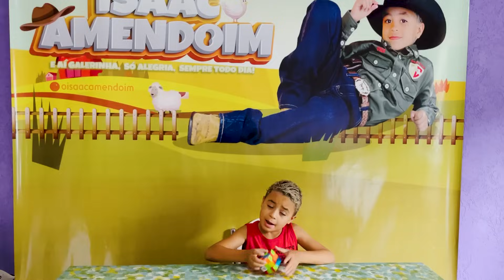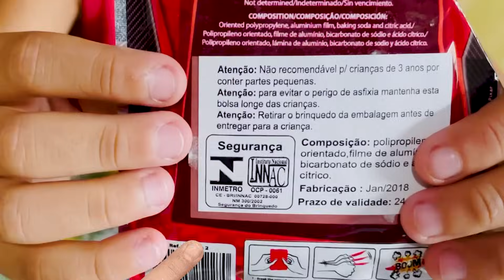TESTANDO MEUS FIDGET TOYS NOVOS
Fala Galerinha, só alegria, sempre e todo dia! :)